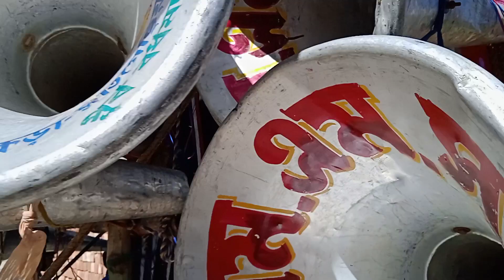এম এম সাউন্ড কি ডায়লগ বাজিয়ে রোড শো করছে দেখে নাও || Mm Sound Road Show 2022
🔥⏩___Follow_Me___⏪🔥

About :) Dj Rajib & M.M.Sound -- Daily new Competition And Rood Show video Song update Channel. Thank u for support and stay with us.